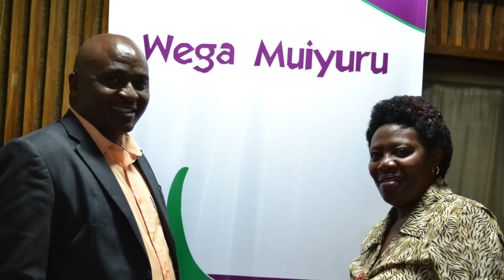Family Conflict Management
Regina Wanderi from FALEC talks about the management of family conflicts.